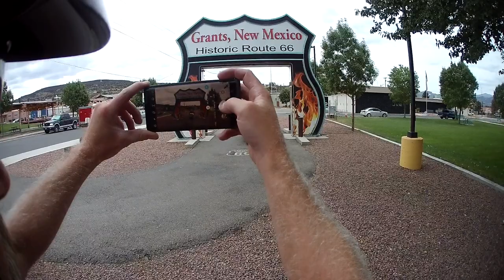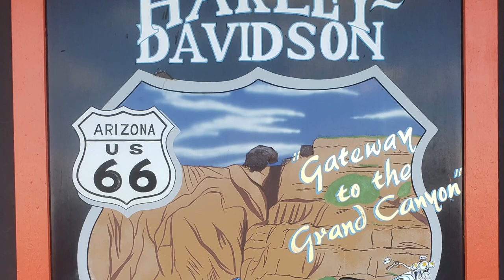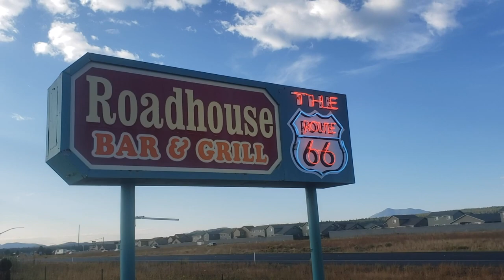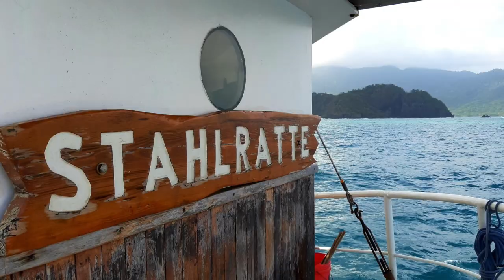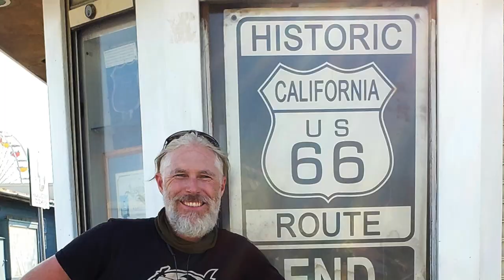Dad's Lifelong Dream of Riding Cross-Country - ROUTE 66 on a Harley-Davidson (PART-III)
After collapsing in Santa Fe, Big-F rallies and the boys push on to Arizona, where a flat tire and electrical issues threaten to end their ride. Stuck in Flagstaff, they do there best to take in the local sites, and Chad catches up with an old friend at the Overland Expo...

Will they get the Electra Glide repaired and complete Route 66?? Tune in to find out!

GIVI LUGGAGE AND ACCESSORIES:
35 Liter Inner Bag
45 Liter Inner Bag